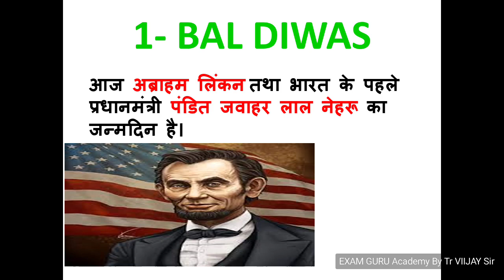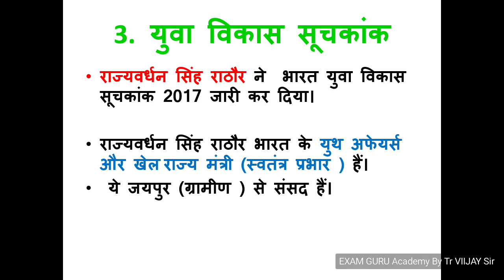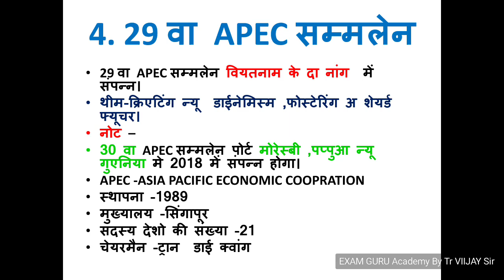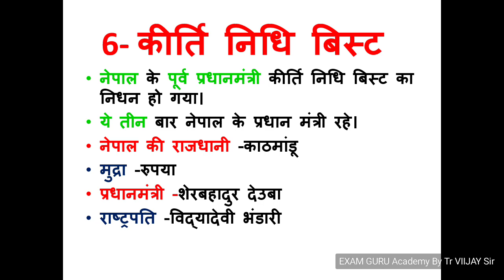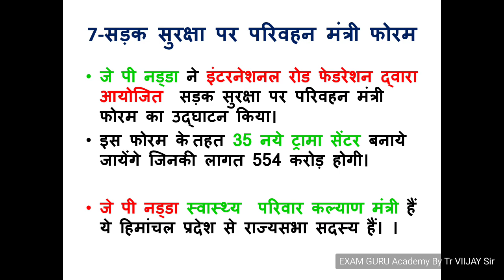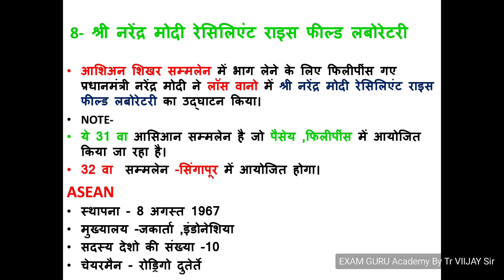14 NOVEMBER 2017 DAILY CURRENT AFFAIRS-THE HINDU Newspaper- ( For- IAS,PCS,SSC,BANK,RAILWAY)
14 NOVEMBER 2017 CURRENT AFFAIRS ( For- IAS,PCS,SSC,BANK,RAILWAY)